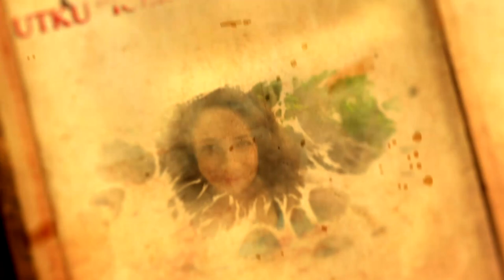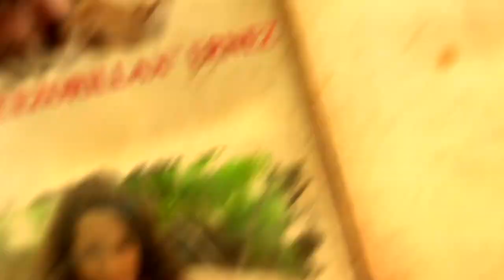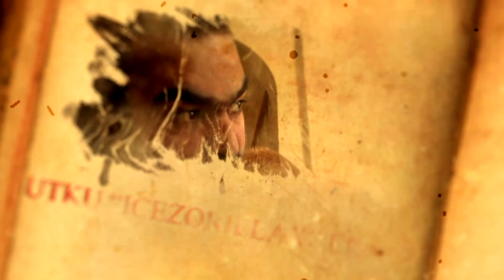Lore Konseyi - Bölüm 22 - Dragonflights Bölüm 4 - Broze Dragonflight (Sarı Ejderha Sınıfı)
Lore Konseyi'mizin 22.bölümünde Broze Dragonflights (Sarı Ejderha Sınıfı) ele aldık. Dragonflights serisinde anlattığımız dördüncü konu oldu. Beğenmeniz dileği ile keyifli seyirler.